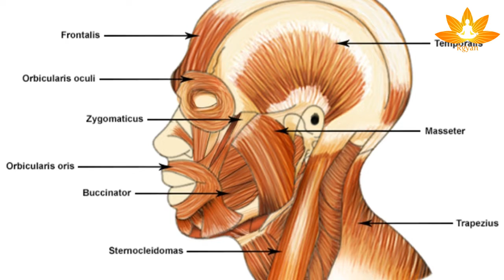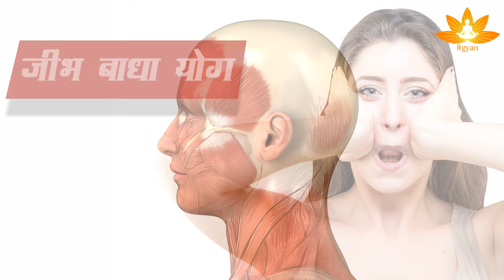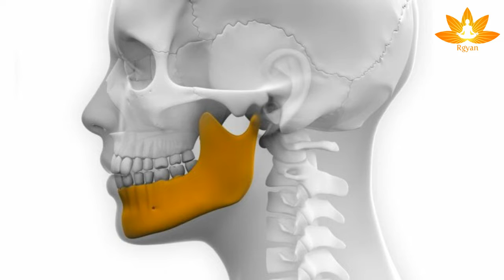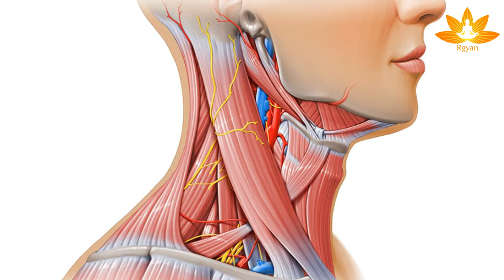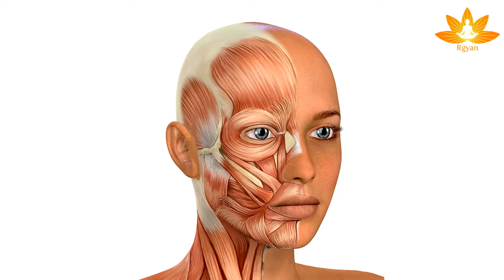फेस योगा (Face Yoga): हर सुबह करें ये 5 फेस योगा और रखे अपने चेहरे की चमक और स्वस्छता को बरकरार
आज कल आपने देखा ही होगा की सभी अपने चेहरे को लेकर बहुत परेशान होते है। खास कर महिलाएं अपना चेहरा अच्छा दिखाने के लिए कितना कुछ करती हैं। जैसे की कुछ महिलाएं हल्दी का पेस्ट चेहरे पर लगा कर अपने चेहरे को स्वस्छ रखती है। तो कोई फेशियल क्रीम लगा कर स्वस्छ रखती है। परंतु उपायों की ओर जाने से पहले हमें त्वचा की समस्याओं के बारे में जानना होगा। जैसे झुर्रियां और काले धब्बे आदि के कारण। इन सब को सही रखने के लिए फेस योग बहुत जरूरी है। फेस योगा करने से चेहरे में रक्त संचार बेहतर होता है और इससे आपके चेहरे की मांसपेशियां रिलैक्स होती है और उनमें कसाव भी आता है। साथ ही चेहरा खिला-खिला रहता है और त्वचा पर बढ़ती उम्र का असर भी कम हो जाते हैं।

0:00 -चेहरे की चमक को बरकार रखने के लिए 5 योग
1:18 1.सिम्हा मुद्रा
2:28 2.जीभ बाधा योग
4:14 3.जालंधर बंध (चिन लॉक)
5:46. 4.फिश फेस
6:55. 5.माउथवॉश तकनीक

आइये जानते है इन योग को कैसे करे और इनके फायदे विस्तार मै।

सिम्हा मुद्रा
सबसे पहले जमीन पर सुखासन की स्थिति में बैठ जाएं। उसके बाद अपने दोनों हाथों को अपने घुटनों के ऊपर रखकर अपने मुंह को अच्छे से खोलें और अपने जीभ को बाहर नीचे की तरफ लाएं। इसके बाद चेहरे की मांसपेशियों पर दबाव डालते हुए जीभ निकाल कर शेर की तरह दहाड़ लगाएं, जैसे शेर दहाड़ लगाते वक्त मुंह को खोलता है। इसी अवस्था में कुछ मिनट रहने के बाद धीरे-धीरे सामान्य हो जाएं और नियमित रूप से इसका अभ्यास करते रहें।

सिम्हा मुद्रा योग के फायदे
सिम्हा मुद्रा से आपके चेहरे की सभी मांसपेशियों में कसावट आ जाती है। यह चेहरे के लिए सबसे अच्छे आसनों में से एक है। शरीर के विभिन्न भागों जैसे चेहरा, आंख, कान, जीभ, गले, छाती और अंगुलियों को लाभ मिलता है। तनाव कम करता है।

जीभ बाधा योग
सबसे पहले जमीन पर एक मैट या साफ चादर बिछा लें। उसके बाद आप पद्मासन या सुखासन की मुद्रा में बैठ जाएं और अपने दोनों हाथों को अपने घुटनों पर रख लें। इसके बाद आंखों को बंद करके अपने मुंह को खोलें और अपने जीभ को तालु पर लगा लें। फिर अपनी जीभ को आप जितने खिंचाव के साथ तालु पर चिपकाएंगे उसका उतना ही प्रभाव आपके चेहरे की मांसपेशियों पर पड़ेगा। जीभ को तालु पर थोड़ी देर तक चिपकाकर रखें और फिर मूल अवस्था में आ जाएं। उसके बाद कुछ सेकंड का आराम करें और दो से तीन बार इस प्रक्रिया को दोहराएं। इस योग को करते वक्त सामान्य तरीके से सांस लेते रहें। और यह फेस योग आप रोजाना सुबह करें। आपके फेस के लिए यह योग बहुत फायदेमंद है।

जीभ बाधा योग के फायदे
जीभ बाधा योग करने से चेहरे की मांसपेशियाँ सुचारू रूप से कार्य करती हैं। साथ ही भी सही बना रहता है। यह फेस योग आपके जबड़े को आकार देता है और आपके चेहरे की मांसपेशियों को टोन करने में मदद करता है।

जालंधर बंध (चिन लॉक) सबसे पहले जमीन मैट या चादर बिछाकर पद्मासन या सुखासन की मुद्रा में बैठ जाएं और खुद को रिलैक्स करने के लिए गहरी सांस लेकर छोड़ दें। इसके बाद अपने शरीर को सीधा रखें और हथेलियाें को घुटनों पर रखकर कोहनियों को सीधा रखें। फिर लंबी गहरी सांस लेकर कंधों को ऊपर की ओर उठाएं। इसके बाद पीठ को सीधा रखते हुए शरीर को हल्का-सा आगे की ओर झुकाएं। अब गर्दन को आगे की ओर करते हुए ठोड्डी को छाती पर टिकाकर बंध लगाएं। उसके कुछ सेकंड इसी अवस्था में सांस रोक कर रहें, फिर मूल अवस्था में धीरे-धीरे लौट आएं। इस प्रक्रिया को दो से चार बार करें। जालंधर बंध के फायदे जालंधर बांध आपके चेहरे को आकार देता है और आपके चेहरे व जबड़े की मांसपेशियों के लिए असरदार रहता है। मन में दृढ़ता आती है। गर्दन की मांसपेशियों में रक्त संचार सही ढंग से होने लगता है। इसे नियमित रुप से करने से हमारे सिर, मस्तिष्क, आंख, नाक आदि का संचालन नियंत्रित रहता है। इस योगासन से डबल चिन वाले लोगों को काफी लाभ हो सकता है।

फिश फेस
पहले आप योग मैट या चादर पर पद्मासन की मुद्रा में बैठ जाएं। फिर आंखों को बंद कर लें। अब अपने गालों और होंठों को अंदर की ओर चूसें और मछली की तरह अपने मुंह को आकार दें। उसके बाद कुछ सेकंड के लिए ऐसे करें और फिर मुस्कुराएं। इस योग प्रक्रिया को दो से तीन बार दोहराएं।

माउथवॉश तकनीक
यह योग आपके लिए बहुत ही आसान है और आप कभी भी बैठे-बैठे इसे कर सकते हैं। जैसे आप मुंह में पानी भरकर कुल्ला करते हैं, उसी तरह मुंह में हवा भर के गालों को हिलाएं। जब आप थक जाएं, तो थोड़े देर का आराम करें और इस प्रक्रिया फिर से दो-तीन बार दोहराएं।

माउथवॉश तकनीक के फायदे
माउथवॉश में सेटिल्पायरिडिनियम क्लोराइड होता है जो बदबू पैदा करने वाले बैक्टिरीया को निष्क्रिय कर देता है और मार देता है। यह चेहरे से अतिरिक्त फैट को हटाती है। साथ ही यह डबल चिन की समस्या को भी दूर करती है। माउथवॉश मुंह की बदबू को खत्म करने का जरिया है, लेकिन तभी जब इसकी वजह ओरल केविटी तक सीमित हो। गेस्ट्रोएसोफेगियल रिफ्लक्स जैसी बीमारी की वजह से सांस में बदबू केवल माउथवॉश के इस्तेमाल से नहीं रोकी जा सकती। इसके लिए डॉक्टर की सलाह लेना जरूरी है।